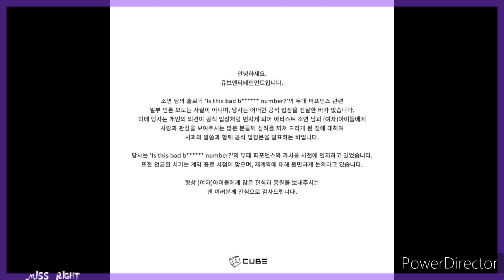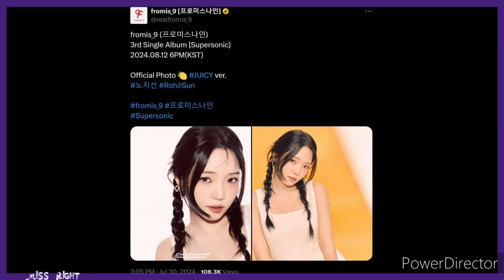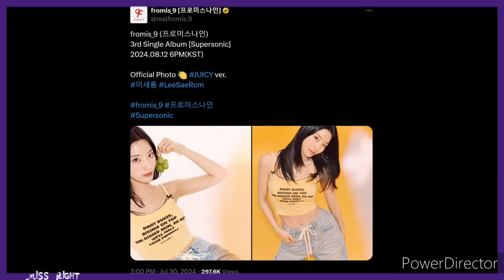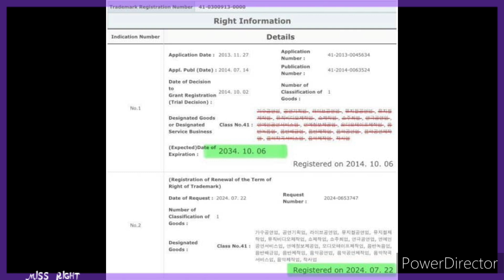TIOT В МОСКВЕ! СЧАСТЛИВЫЙ ДЕДУШКА UAENA. ХВИЧАН OMEGA X и Spire Ent... I K-POP NEWS I MISS RIGHT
Во время сольного выступления на концерте #(G)I-DLE в Сеуле лидер Соён прочитала рэп о том, что ее контракт заканчивается в ноябре, вызвав беспокойство у фанатов относительно будущего группы.
Полицейский участок Сондон в Сеуле направил дело Хвичана из omegax в Восточную окружную прокуратуру Сеула.
iu сдержала обещание: 76-летнему американскому дедушке по имени Зев Раттет, известному своей страстной любовью к корейским дорамам и ей, недавно представилась возможность встретиться с ней.
В Москве состоится крупнейший Фандом Фест от ВКонтакте с tiot .
Группа fromis_9 наконец-то объявила о своих планах по возвращению.
Дженни из blackpink оформила торговую марку для своего английского имени Jennie Ruby Jane.
Ожидаемая новая мужская группа arrc из Mystic Story представила новую серию тизерных фотографий.
Женская группа mimiirose официально представляет двух новых участниц.
Опубликованы новые потрясающие профильные фотографии Кан Даниэля для ARA Entertainment.
Женская группа izna , сформированная на шоу «I-LAND 2», опубликовала фотографии профиля.
«MAKE MATE 1» объявила название своей новой мужской группы!
got7 продлили свои права на торговую марку “GOT7” до 2034 года
SM Entertainment запустили свою первую британскую мужскую группу.
txt представили своих официальных персонажей — «PPULBATU»!
fiftyfifty объявили новое название для своего фан-клуба и представили обновленный логотип!